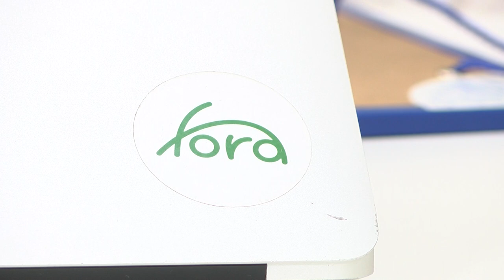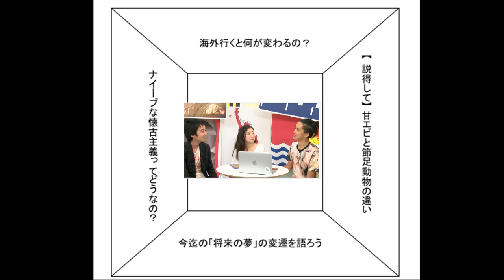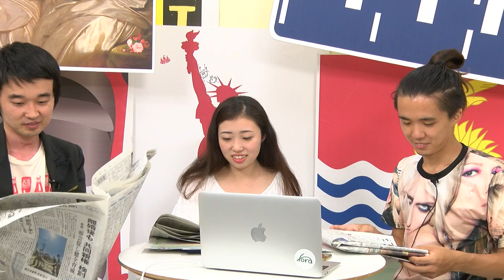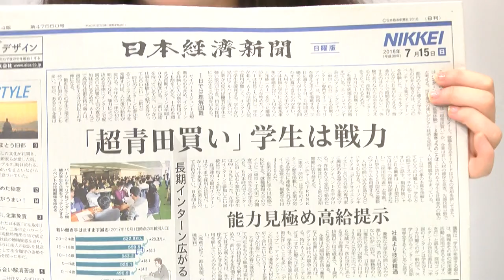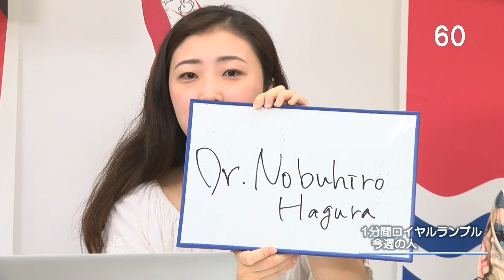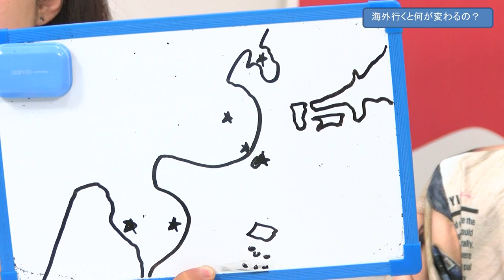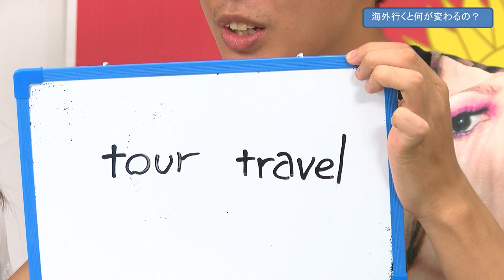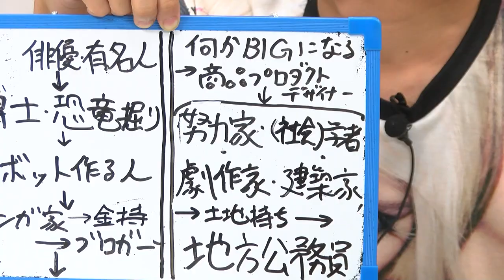第173回 デモクラTV「奔走20代 ぼくたちに月曜日はくるのか!?」 (2018.7.15)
▼出演：すぎやん（元東大生）
　　　　　西村蒼（東大卒で演劇やってて、ギリシャ劇の魔力に憑かれた男）
▼ゲスト：かほ：（外帰りの飛行機大好きガール）

日曜日夜10時から生放送でお送りする、
　奔走20代　ぼくたちに月曜日はくるのか!?
　今の若者は何も考えていないとか、安定志向とか言われたりするけど、絶対考えているだろうし、やりたいことだってあるはず…
　”実は”変化に敏感な若者の思いを、ヘルメとゲストが世間話を通して伝えていく番組
　日曜日の生放送は、デモクラTVのトップページで無料公開！
　番組では、メールでの参加を待ってます
　twitter アカウント @honsou20
ハッシュタグ

　奔走20代Facebookページ